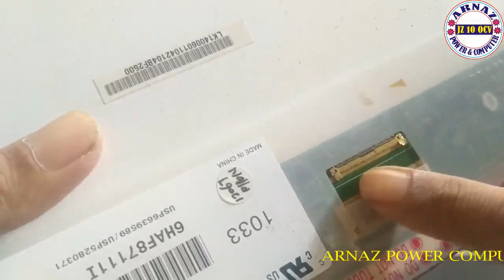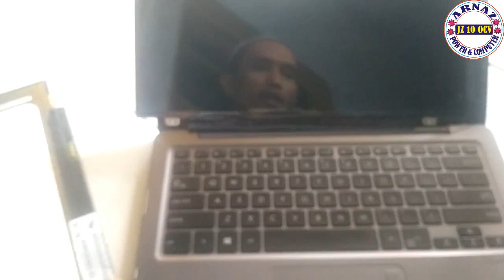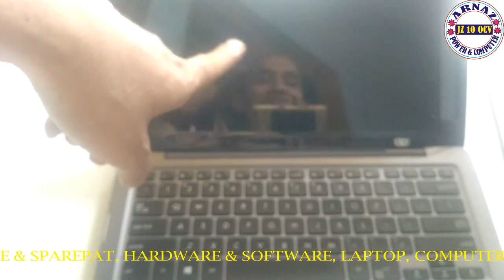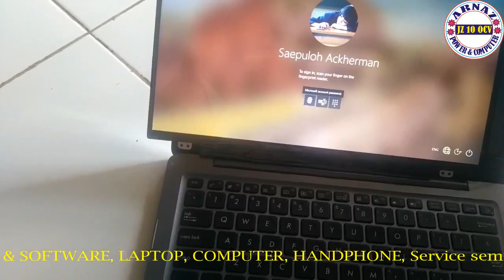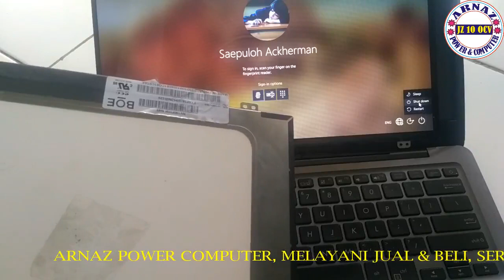🔴 Cara Cek Laptop Hidup Tapi Layar Hitam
LAPTOP MESIN NYALA, TAPI TAK ADA TAMPILAN. APAKAH ITU DARI LCD NYA ATAU MESINNYA YANG BERMASALAH??
LIHAT PROSES PENGETESAN LCD nya...
Laptop Asus punya mas Saeful, Cimanggu, Kabupaten Cilacap, Jawa Tengah...
Di Channel ini kami membahas TUTORIAL yang berhubungan dengan Service Software, Hardware Computer, Laptop, Netbook, Smartphone, TV LED atau LCD. Tehnik Menyolder Part ke Motherboard, dll.

Selain itu, kami selipkan juga membahas Tips & Trik Jaringan Internet, Mikrotik, Radio Telekomunikasi & Komunikasi.
Itu semata-mata agar kami makin semangat share tutorial-tutorial kami yang lainnya.
Terima kasih.